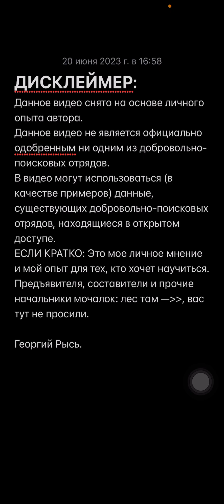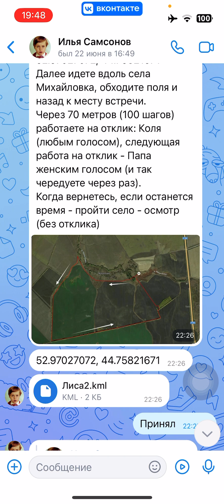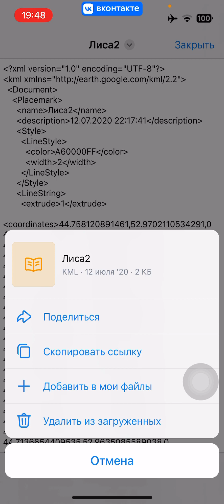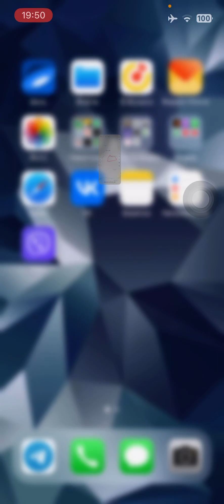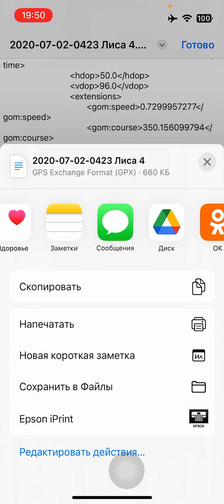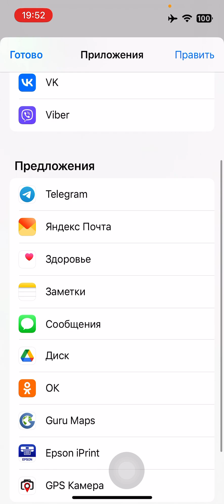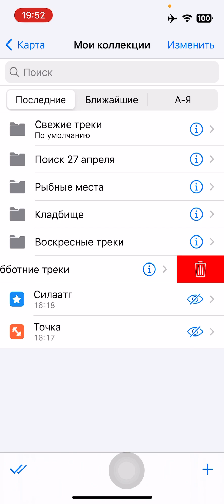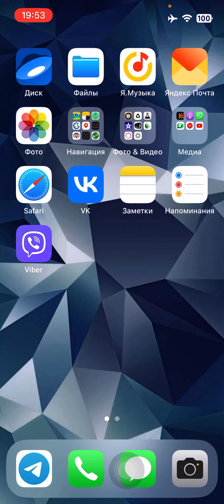GURU MAPS для поисковых групп от рыси. Загрузка присланных треков.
Если вам прислали трек задачи - как загрузить?
Если вы картограф или старший, и вам скинули пройденный трек, а ноутбука с "оззиком" у вас нетути/села батарея.